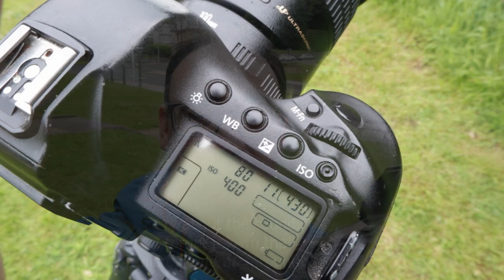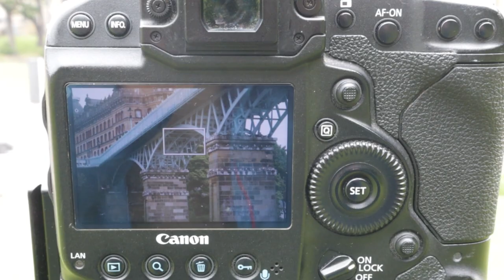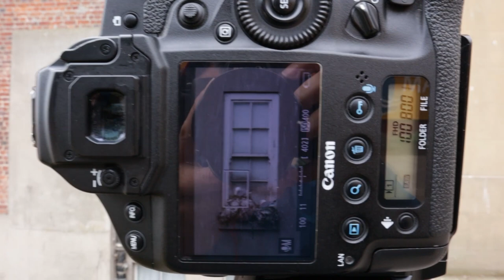Urban Bird Photography With a Small Lens (100mm Focal Length)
I'm photographing the Urban Kittiwakes of Scarborough. No need for huge Telephoto Lenses here! I'm trying to capture environmental images so I'm using a wider lens to bring in the surroundings and show that urban connection. All images were taken with a Canon EF 100mm f/2.8 Macro lens which makes a great short telephoto.

Check out the project: seabirdsinthecity.com to learn about seabirds including Kittiwakes. Thank you to Wildlife Photographer Steve Race for his advice on this location.

My equipment: If you purchase any of these items, that I use and recommend,  through the Amazon links I receive a small commission which is massively appreciated and it helps me to keep creating new videos.

This video was filmed with a Canon M50 and 15-45mm lens.
Equipment: Canon 1DX Mark i; Canon 100mm f/2.8 Macro Lens; Induro CT404 tripod with Pig Iron ball head.

Easy Seas by Chris Haugen
Greenb Green Garden by Chris Haugen
Higher Kiss by Track Tribe
Torrance Sunset by Dan Lebowitz